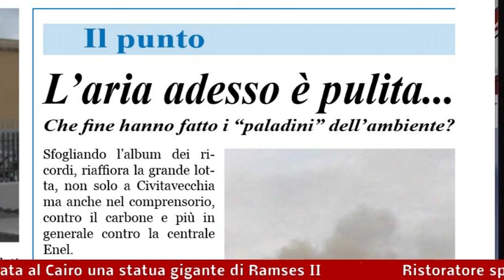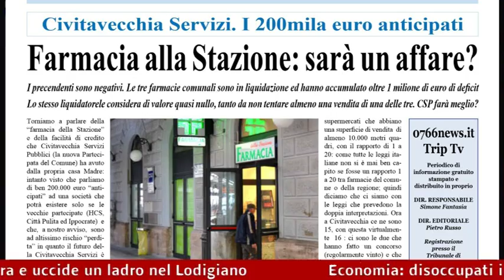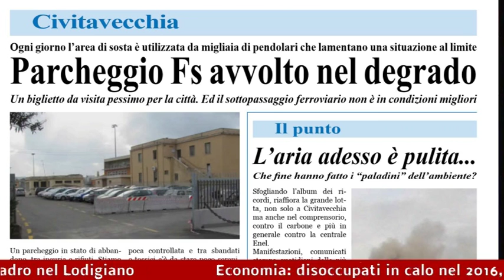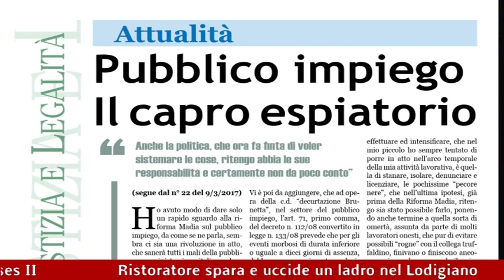TG Web 0766 News 10 marzo 2017